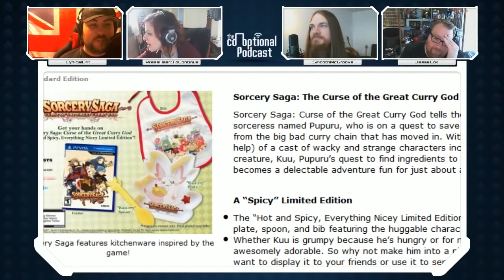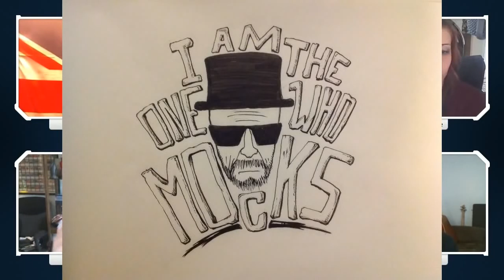The Co-Optional Podcast Ep. 16 ft. SmoothMcGroove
TotalBiscuit, Dodger and Jesse Cox sit down with SmoothMcGroove on this episode of the Co-Optional Podcast! Enjoy!